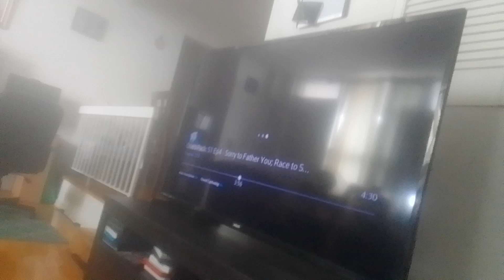monster high 2 axelmantress zamara found clawdeen wolf & Frankie in a peach tree at Seabrook